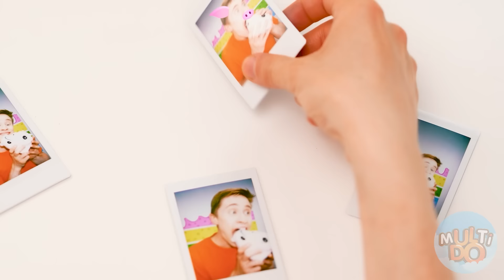Bolo vs Comida De Verdade | Situações Engraçadas de Comida por Multi DO Challenge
Você está pronto? Um desafio divertido com pratos interessantes espera por você!